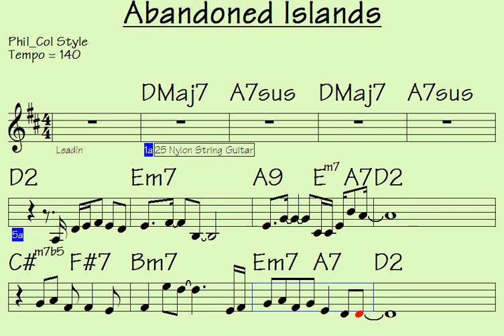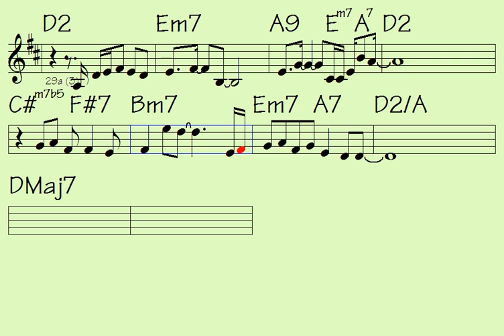Abandoned Islands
Link to buy all data for song: Abandoned Islands (music sheet/lick notations - double-duration mp3 audio - midi file for transposing - mp4 video to play along...)